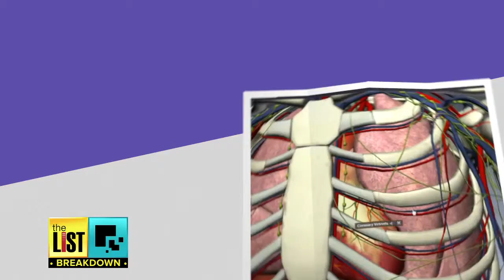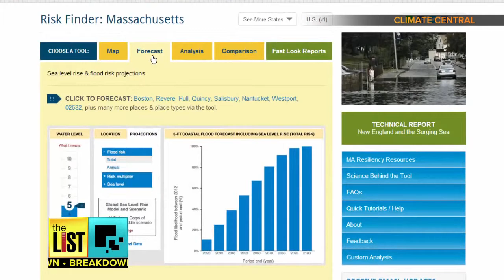3 Maps That Are Out Of This World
Maps aren’t just tools that show us how to get from A to B, technology has helped them evolve into tools that can illustrate complex data, into something digestible and usable to just about everyone. The List’s Teresa Strasser has it on the Breakdown.